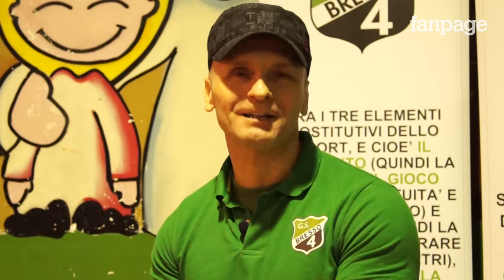Calcio Balilla, quando la disabilità è vincente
Fanpage ha incontrato Fabio Cassanelli e Pierangelo Bandera: i due campioni paralimpici, del Monster Club Bresso 4, che hanno portato sul tetto del mondo la bandiera italiana del Calcio Balilla.